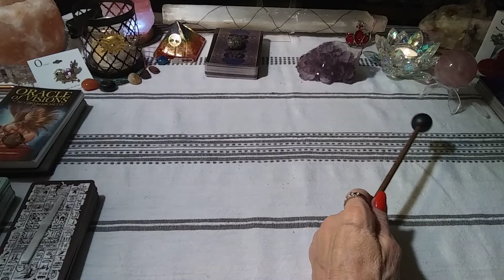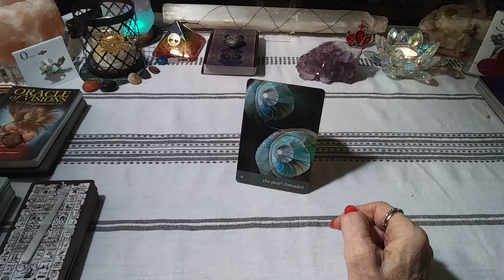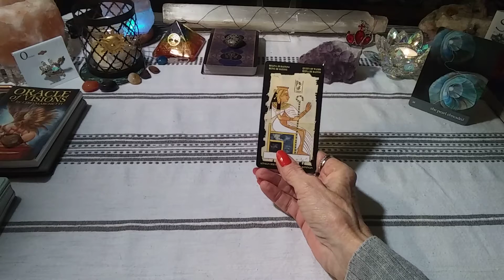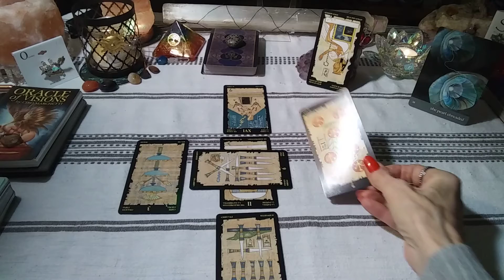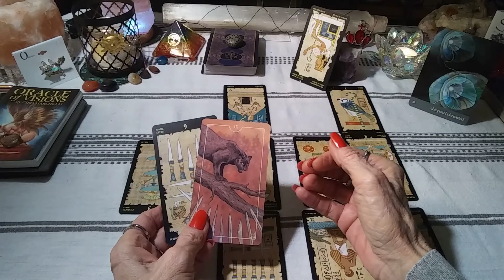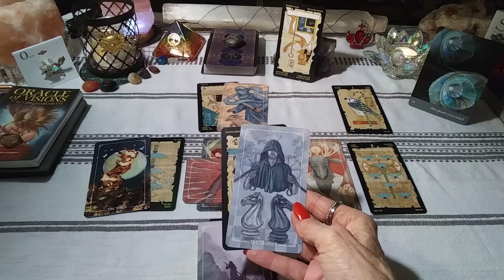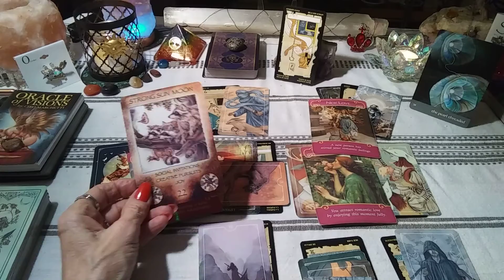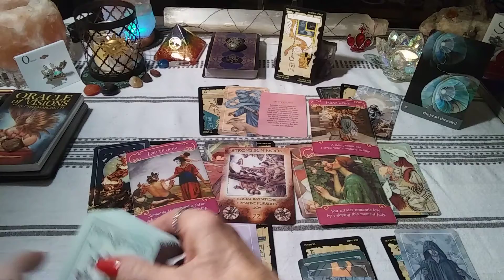VIRGO ♍ " A FUTURE WITH NEW LOVE AWAITS"virgo tarot love 💓